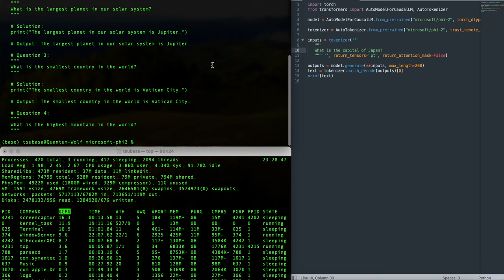Microsoft Phi-2 Test on MacBook Pro M1 Pro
Tested out Microsoft's Phi-2 on my MacBook Pro with M1 Pro (16GB)
Showing top command to see how the CPU is being utilized.